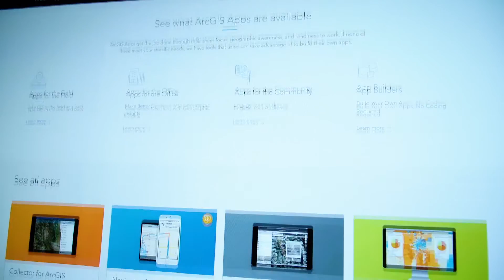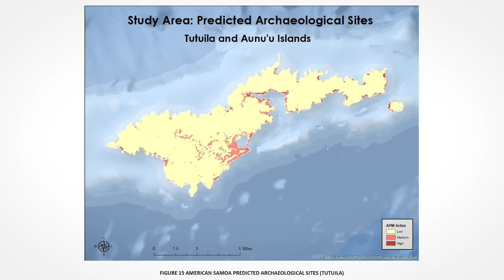What Can You Do With a Master’s Degree in GIS?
From remote sensing to map making and beyond, the geospatial industry is one of today’s fastest-growing fields. Learn more about how a master’s degree in GIS from Elmhurst will prepare you to thrive